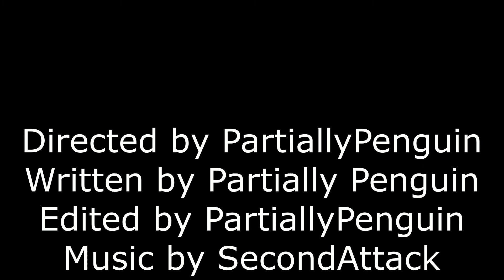Spectrum Episode 1 // The Introduction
Cassidy Learns of her Brothers death and meets her roommate, Lena, who gets robbed...

Directed by PartiallyPenguin
Written by Partially Penguin
Edited by PartiallyPenguin

Lena ………. DanielFurbledone
Cassidy’s Mom ………. Smoinked
College Student/Worker …….. PrinceToonTema

Body Actors:

GamerLizzy
Tiny
DogeBow
KiannaCrystal
Off Brand Soda
CallMeChad

Builders:

Dixie
Gamerlizzy
KeyShawnPlayzYT
RTIB
MandieMay
Scorpid
Renegae

Server Hosted by Shocck